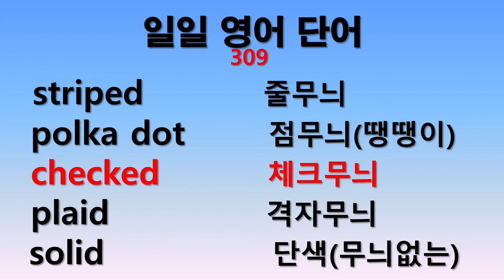일일 영어단어 309